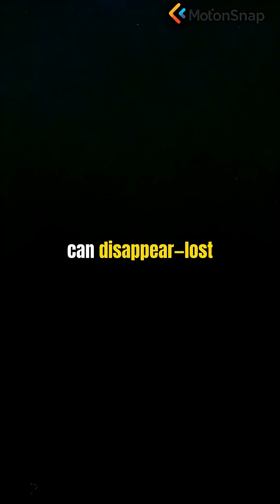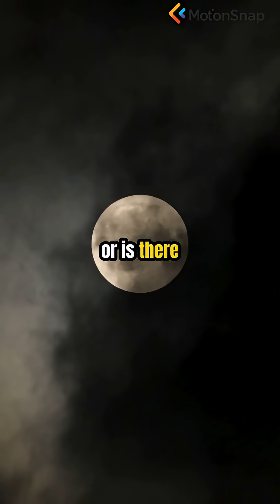#27. The Great Attractor, The Giant Anomaly Pulling Us In Cosmological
Our galaxy and thousands of others are being pulled toward a mysterious, unseen concentration of mass millions of light-years away. What is the Great Attractor, and why is it hidden from us? 3